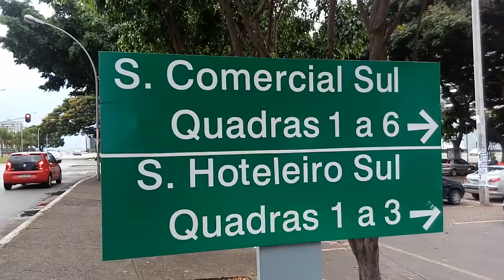SCS W3 Sul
Nesta quadra 6 do SCS havia uma cracolândia bem intensa. O governo fez uma revitalização do local e houve um decrescimo nessa atividade delituosa.Mas no local existe coisas bem legais como o Shopping